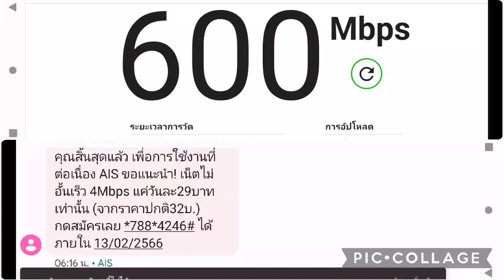ทาส ถ้าเราไม่ตกอยู่ค่ายใด รหัสเปิดพลัง